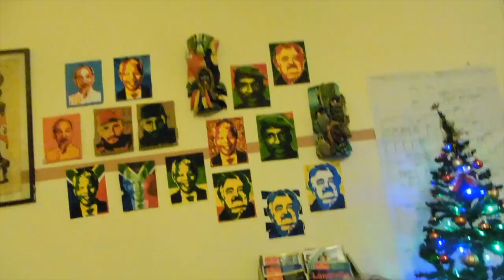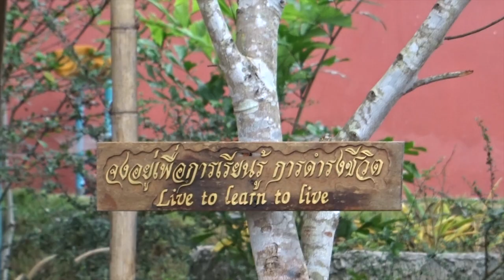Live to Learn to Live - LIU Global Class of 2018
This video was made by LIU Global seniors Gabe Otter, Claire Randolph and Kierra Peterson. It was played during the 2018 graduation ceremony.

Context:
Each Global senior was given the task of putting together something that encapsulated our four year undergraduate adventure. We were supposed to highlight our own personal experiences while connecting them to the whole community.

All footage is ours.
All music is not ours.